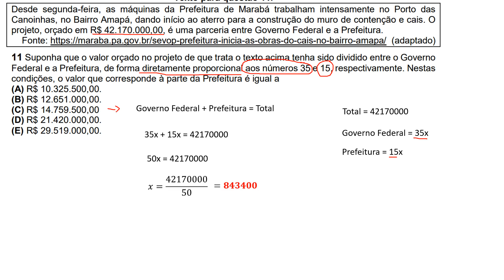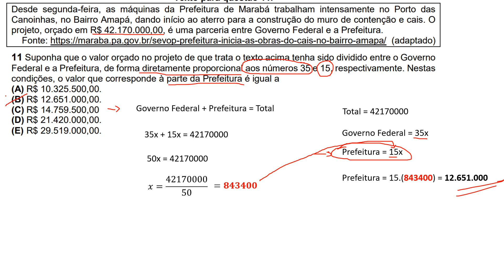Fadesp 2021 - Camara de Maraba - Agente Administrativo Q.11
Desde segunda-feira, as máquinas da Prefeitura de Marabá trabalham intensamente no Porto das Canoinhas, no Bairro Amapá, dando início ao aterro para a construção do muro de contenção e cais. O projeto, orçado em R$ 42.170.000,00, é uma parceria entre Governo Federal e a Prefeitura.
11 Suponha que o valor orçado no projeto de que trata o texto acima tenha sido dividido entre o Governo Federal e a Prefeitura, de forma diretamente proporcional aos números 35 e 15, respectivamente. Nestas condições, o valor que corresponde à parte da Prefeitura é igual a
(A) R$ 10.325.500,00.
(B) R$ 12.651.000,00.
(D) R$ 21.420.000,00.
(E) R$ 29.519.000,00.